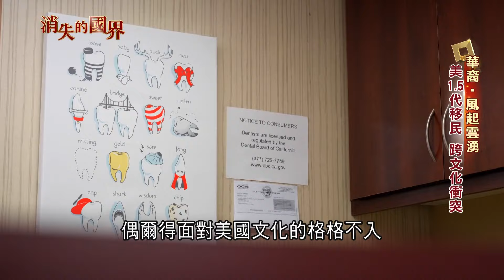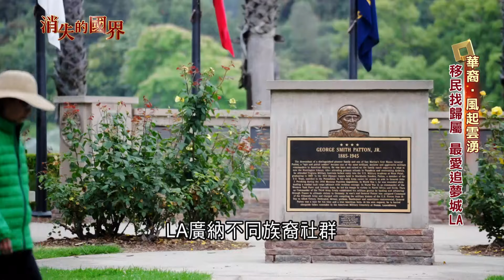美國1.5代移民 台裔牙醫面對跨文化衝突 揭露美國"金錢體制" 資本主義分化 "有錢唸好校"｜【消失的國界】20231026｜三立新聞台